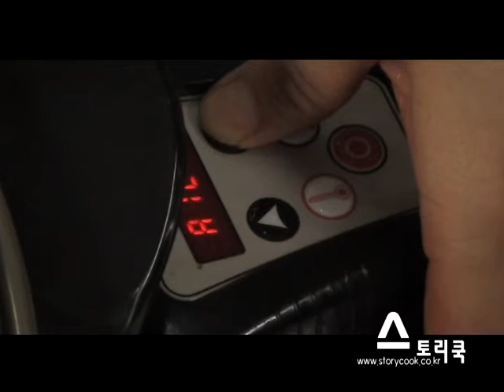콩나물 밥 만들기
간단하지만 영양만점인 콩나물밥. 입맛 없을 때, 반찬이 마땅치 않을 때 한 끼 식사로
딱입니다. 샐러드마스터는 재료 자체의 수분을 이용하기 때문에 밥물 이외의 추가
수분이 필요 없답니다.